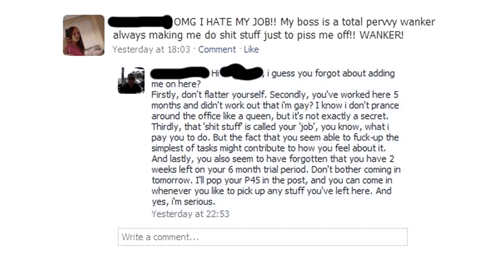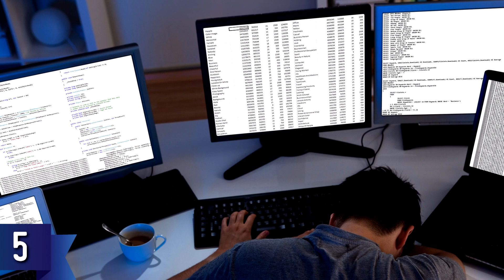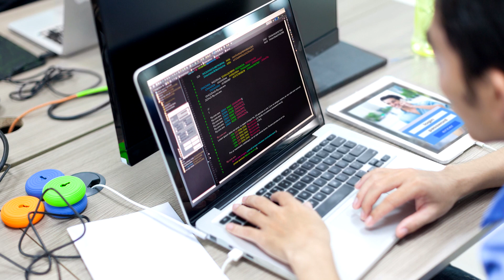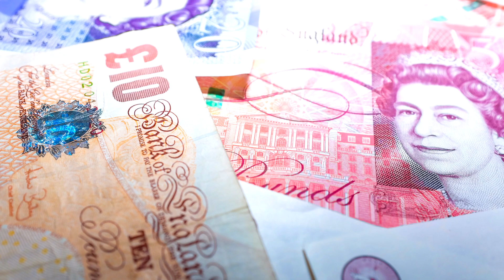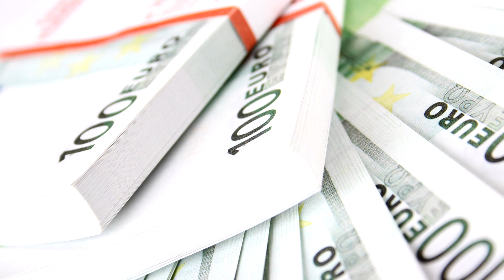10 Worst Employees Ever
In this video, we present you the 10 worst employees of all time. Some of these stories will blow your mind.